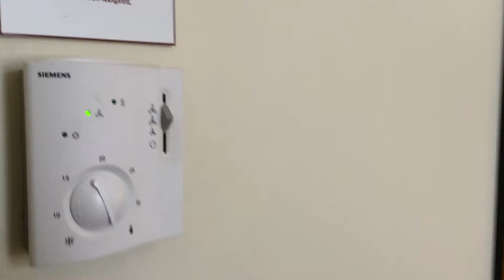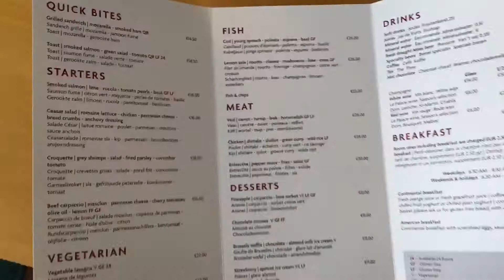Crowne Plaza le Palace Brussels